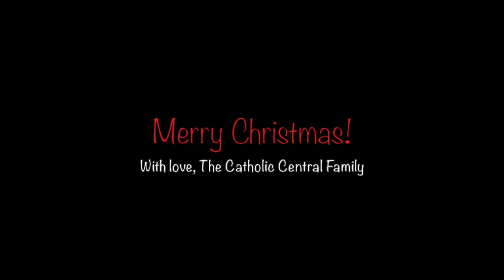A Christmas Blessing from Catholic Central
From all of us here, Merry Christmas! May you be surrounded by God’s abundant joy and wonder this holiday season.